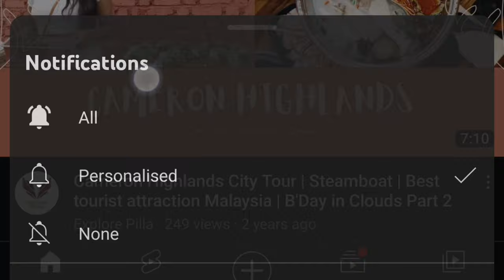Goa | Calangute Beach Day and Night | గోవా | ఇలా జరుగుతుందని అనుకోలేదు 🙄🙄 ...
Goa | Calangute Beach Day and Night | గోవా | కలంగుటే బీచ్ డే అండ్ నైట్ ఇలా జరుగుతుందని అనుకోలేదు